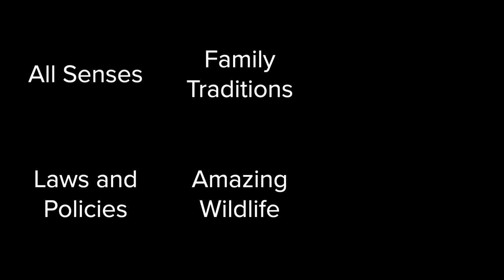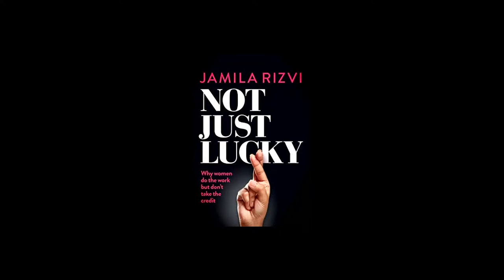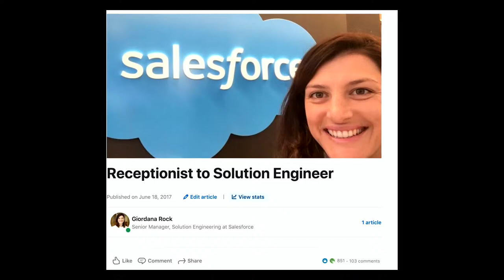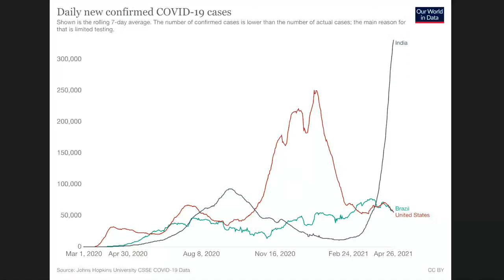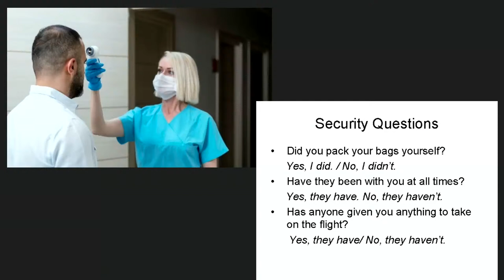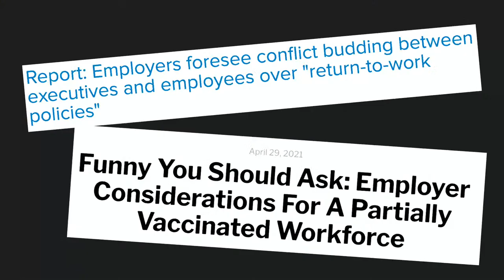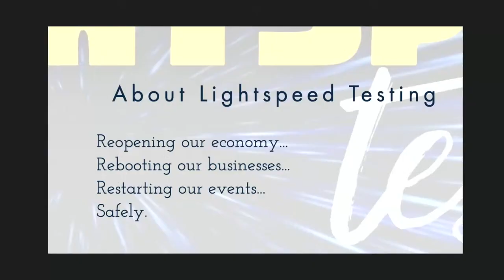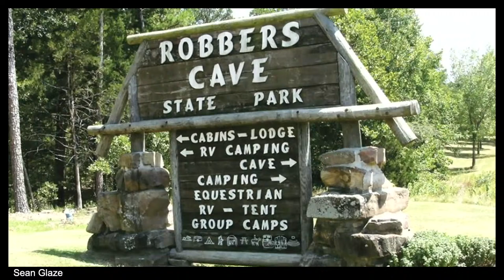TEDxYorkSchool 2021: The Elephant in the Room